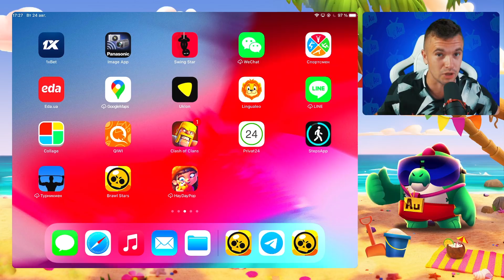ЭТО ЛУЧШАЯ ОБНОВА СКИНОВ ВСЕХ ВРЕМЕН И НАРОДОВ БРАВЛ СТАРС!